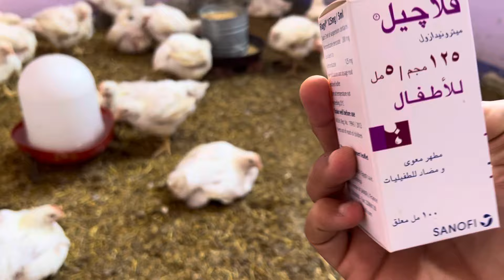علاج الكشاشان والإسهال الابيض عند الفراخ ومنع موت الفراخ بطريقه سريعه مع الدكتور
اتعلم زياده وزن الفراخ البيضاء عمر شهر وجميع الاعمار اتعلم زياده وزن تربيه الدواجن اتعلم زياده اوزان الفراخ البيضاء اتعلم زياده وزن الفراخ البلدي اتعلم زياده وزن الفراخ الساسو واتعلم زياده اوزان جميع انواع الفراخ وزود اوزان الفراخ الي ٣ كيلو زود وزن الفراخ من عمر يوم اتعلم كيفيه تدفئه الكتاكيت واتعلم كيفيه استقبال الكتاكيت والفراخ اتعلم تربيه الدواجن والطيور صح اتعلم تربيه الفراخ البيضاء صح مع الدكتور محمد

معاكم طبيب بيطري محمد رضا محمد 👨‍⚕️
متنساش تشترك في قناه وتفعل زر الجرس

هتكلم معاكم في القناه عن التربيه الصحيحه العلميه للطيور (فراخ ، ارانب ، حمام ، بط ، وز ….) وبالتالي احقق اعلي ربح 💵 واعلي جوده للمنتج بتاعي  ✅

هدفي ابتغاء وجه الله عز وجل ثم النهوض بتربيه الطيور للافضل 🙏
الخبره ممزوجه بالعلم 👌

وربنا يوفقني اني اكون عند حسن ظنكم 🤲🤍